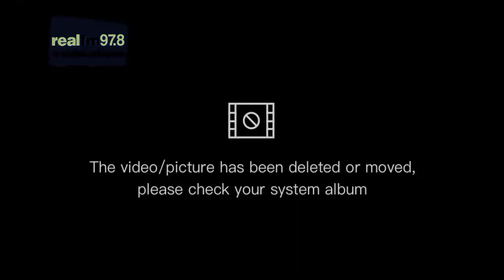Ραψωδος Φιλολογος Θανατοποινιτης Official Music Video